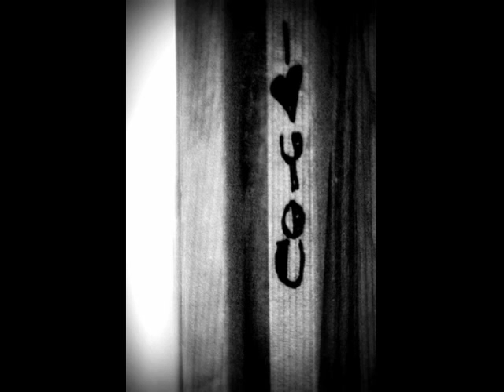Triglia photos!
No description.